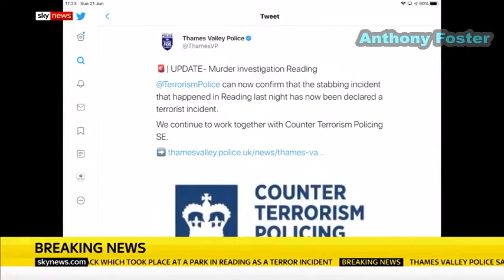The stabbing attacks in Reading are being treated as a terrorist incident, police have confirmed